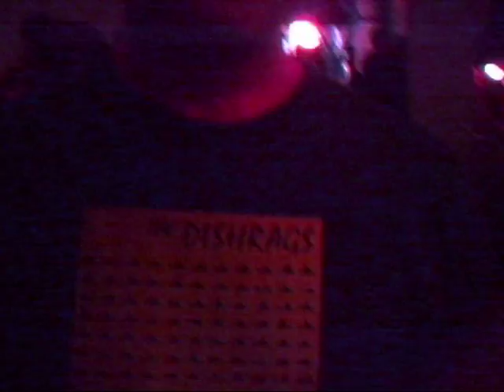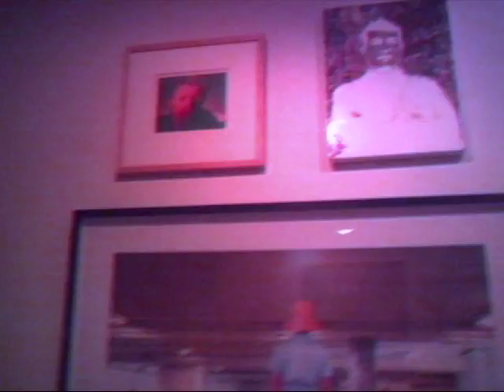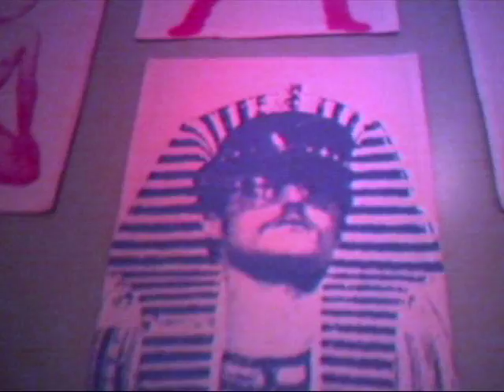WILL MUNRO - INSIDE THE SOLAR TEMPLE OF THE COSMIC LEATHER DADDY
Super 8 documentation of the opening of attendees to Will Munro's show INSIDE THE SOLAR TEMPLE OF THE COSMIC LEATHER DADDY at Paul Petro Gallery in February 2010, Toronto.